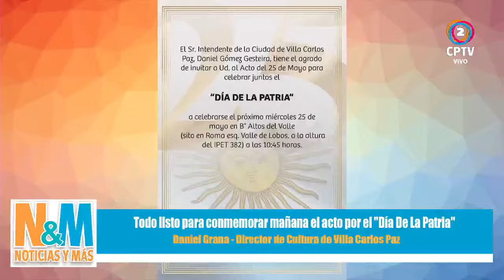📌Todo listo para conmemorar mañana el acto por el "Día De La Patria" 🧔Daniel Grana, Director de C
Actualidad y diversión en el magazine informativo de todas tus mañanas